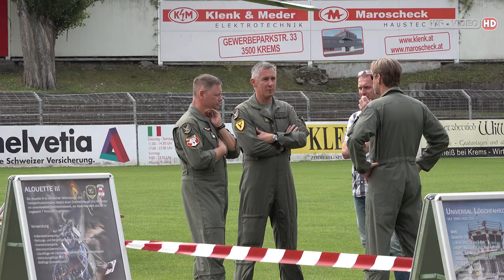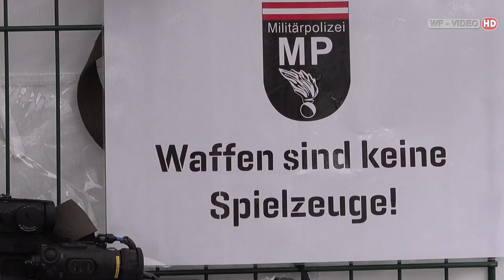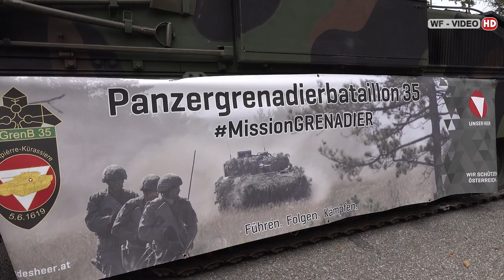Das Bundesheer am Wachauer Volksfest - Bundesheer on the road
Bundesheer on the road.
Das Österreichische Bundesheer zeigt sich beim Wachauer Volksfest von seiner besten Seite.
Das Volksfestareal und das Kremser Stadion war Schauplatz einer eindrucksvollen Heeres-Schau – der größten nach der Angelobung am Heldenplatz.